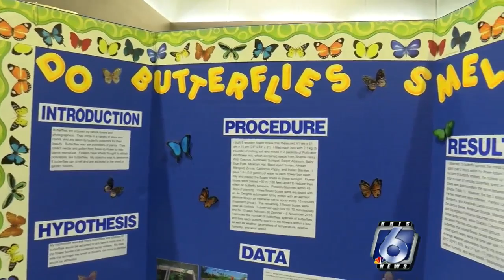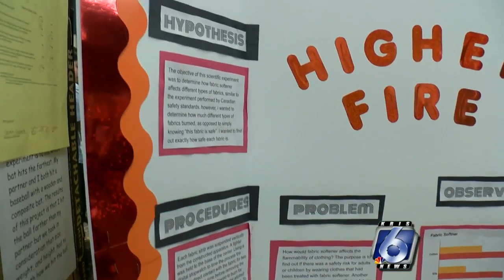Real-life events inspire students at the Coastal Bend Regional Science Fair